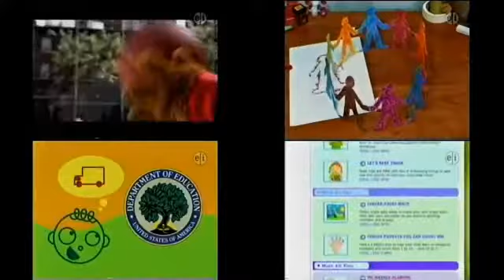Project 71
Side-By-Side 55